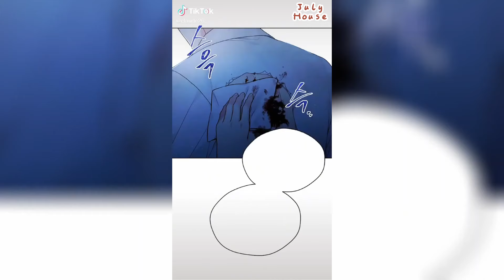Random Manhwa Edits || Manhwa Tiktok Compilation || Part 141